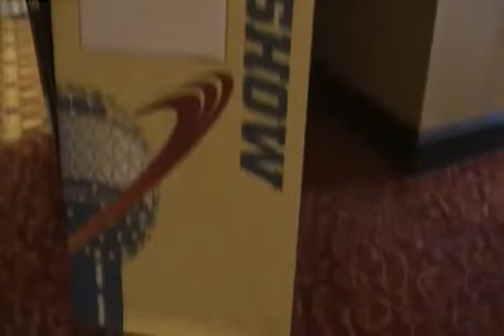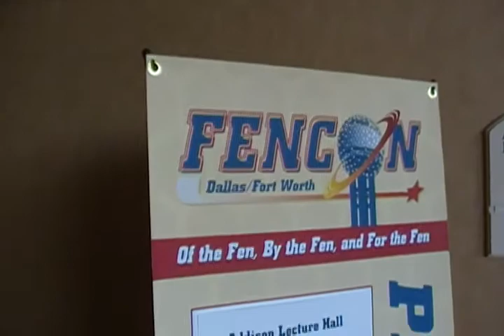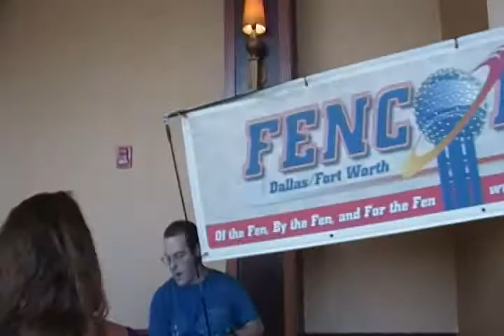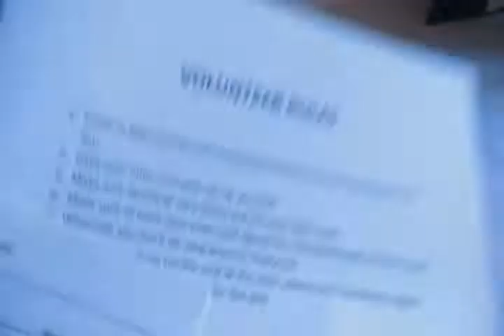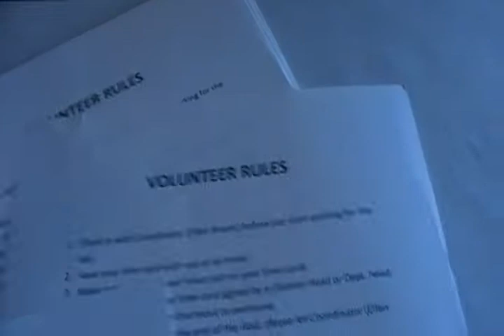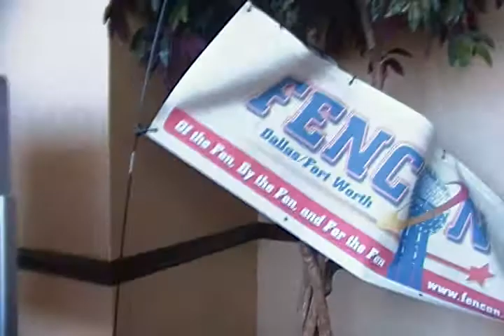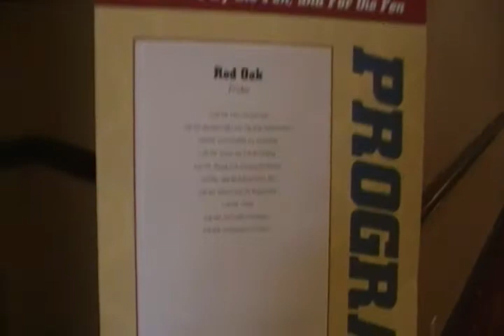FenCon IX - First Day of Convention - Raw Video footage.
First day of the Fencon IX science fiction convention.
This is raw video footage that I took.
Coming to my shift as a convention volunteer before the
convention officially opens at 2:00pm.
Filmed on Friday, September 21, 2012 at about 11:00am CST.
2nd Floor of Crowne Plaza Hotel in Addison, Texas. Just north
of Dallas, Texas on Midway Road.